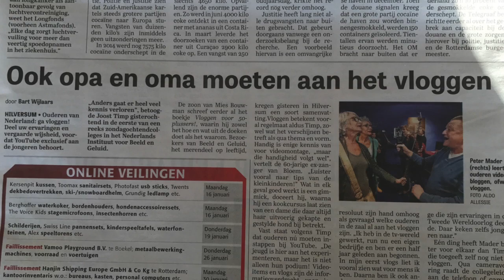Vloeiend Beeld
De oudste vlogger van Nederland. In dit filmpje spreekt Peter Mader over het maken van vloeiende bewegingen met je iPhone